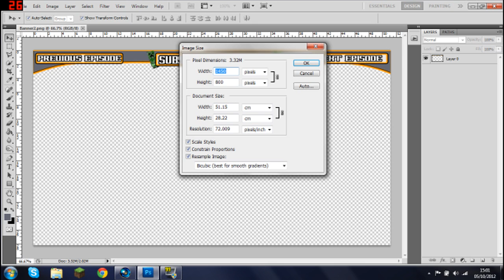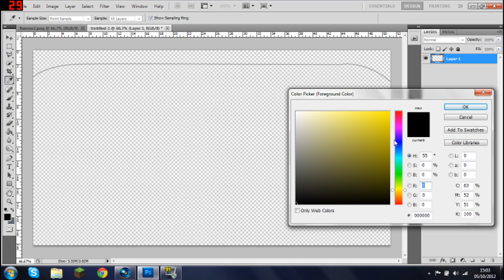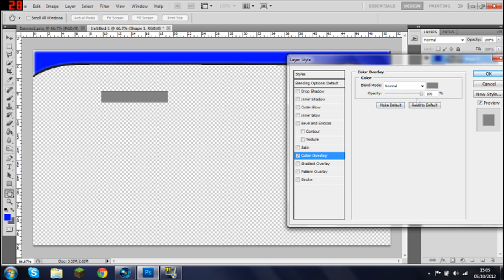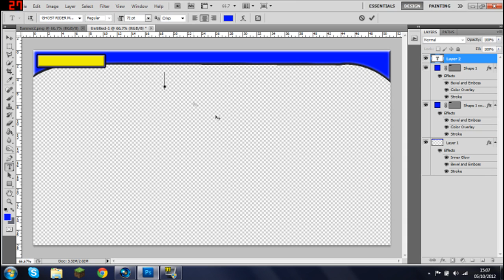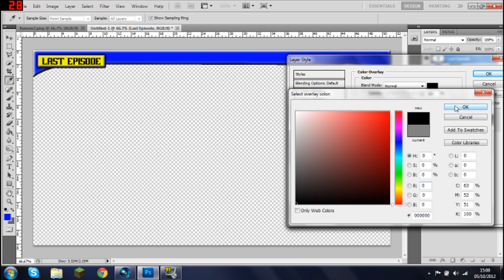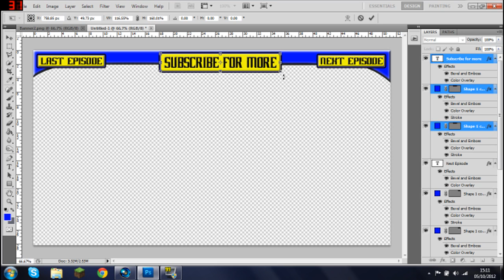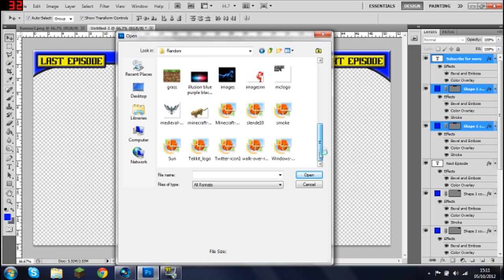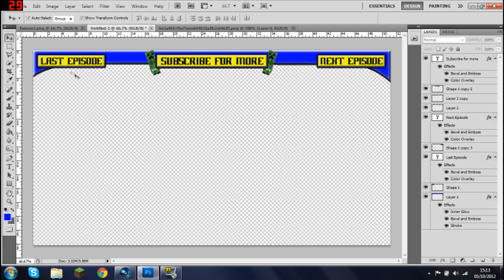How To Make A Banner For Your Videos with Photoshop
Just Like Syndicate Project has in his Mincraft videos etc. - Tutorial